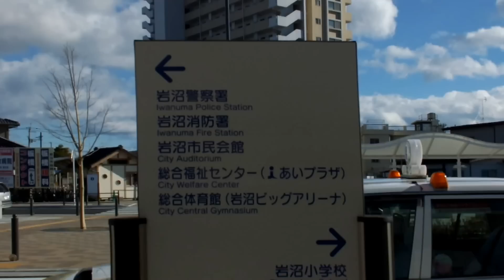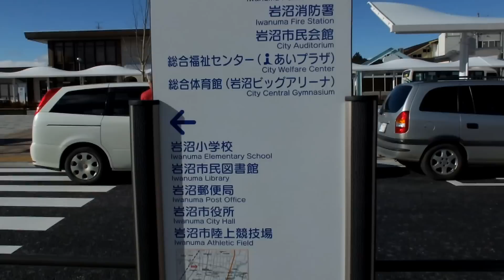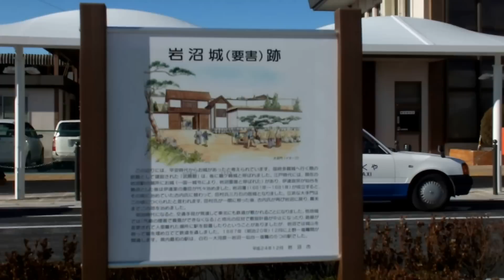新しくなった岩沼駅前広場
岩沼駅前整備事業で新しく生まれ変わった岩沼駅前広場です。
岩沼駅を出たところからスタートし、広場のまわりの歩道を一周して、最後に真ん中の交流広場へ入りました。
動画の途中で、岩沼市民バスが2台、岩沼駅前を通過しています。